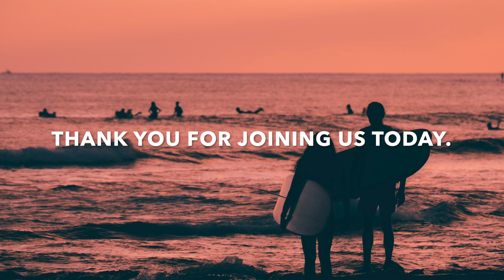Study Music | Background Music for Focus and Studying, ADHD Relief Music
“Listen a hundred times. Ponder a thousand times. Speak once.”
— SOURCE UNKNOWN

There’s a big difference between hearing—that is, simply receiving communication—and truly listening, which is the art of paying thoughtful attention with a mind toward understanding the complete message being delivered. Unlike simply hearing someone’s account, listening requires maintaining eye contact, watching the person’s body language, asking for clarification, and listening for the unspoken message.
LISTENING PAYS OFF. ARGUE LESS, LISTEN MORE. BE INTERESTED RATHER THAN INTERESTING.
Another way people fail to listen carefully is to be too concerned with being interesting themselves, rather than being interested in the person they’re listening to. They believe the route to success is to constantly talk—showing off their expertise or intelligence with their words and comments. Work to develop an attitude of curiosity. Be curious about other people, what they feel, how they think, how they see the world. What are their hopes, dreams, and fears? What are their aspirations? What obstacles are they facing in their lives? If you want people to cooperate with you, to like you, or to open up to you, you must be interested…in them. Instead of focusing on yourself, start focusing on others.
Take the time today to write those four questions on an index card and carry it with you. Practice each day asking someone these questions over lunch or dinner. Start with your friends and your family members, too. You will be surprised how much you will learn and how much closer you will feel afterward.
One final suggestion: Make sure to take yourself through the same four questions either alone on a piece of paper or verbally with a friend or mastermind partner. It’s a valuable exercise.